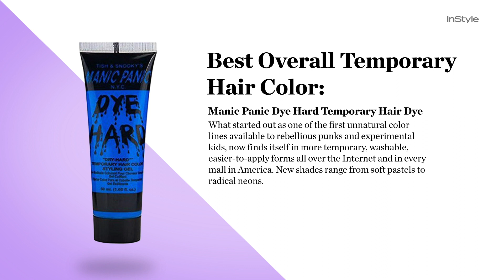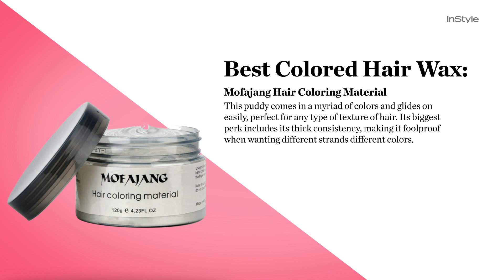The Best Temporary Hair Dye Products | InStyle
Instead of troubling yourself with messy, stain-happy tints this season, opt instead for a temporary hair color, and pack on the pigment confidently, knowing the real you is just a shampoo or two away.